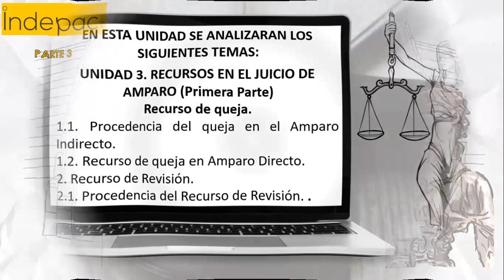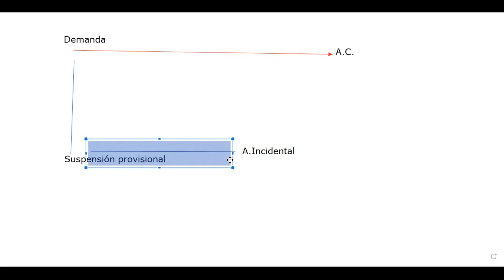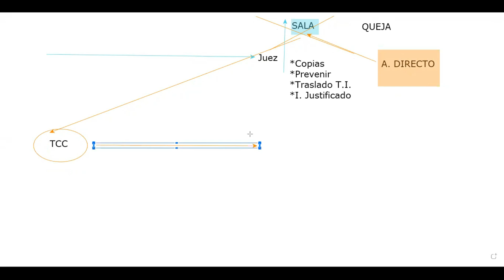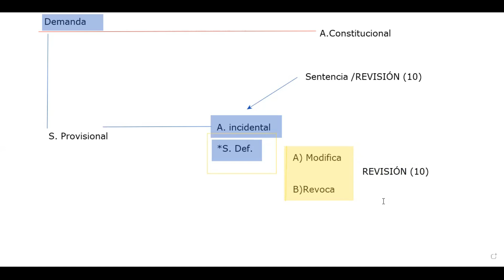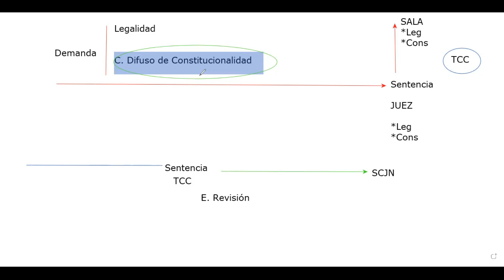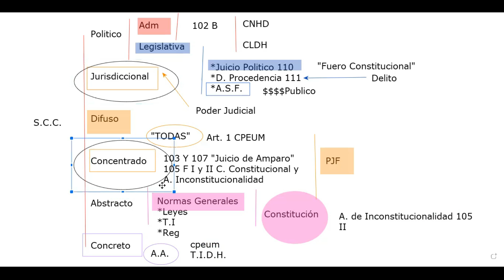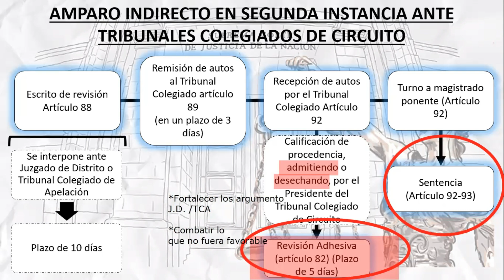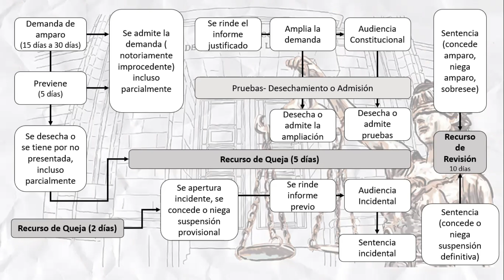4. Amparo Directo, sesión de fecha 14 de septiembre de 2024